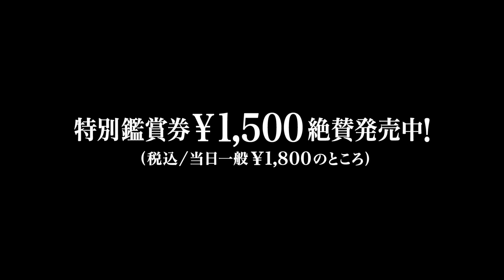『ノー・マンズ・ランド』などのダニス・タノヴィッチ監督作！映画『サラエヴォの銃声』予告編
『ノー・マンズ・ランド』で第74回アカデミー賞外国語映画賞に輝いた、ダニス・タノヴィッチ監督による緊迫の人間ドラマ。サラエヴォの伝統ある高級ホテルを舞台に、ゲストや従業員たちの人生が複雑に入り交じる様子を活写する。テレビドラマを中心に活躍するスネジャナ・ヴィドヴィッチや、『サラエボ，希望の街角』などのイズディン・バイロヴィッチらが共演。1発の銃声によってたぐり寄せられる人々の宿命が記憶に残る。